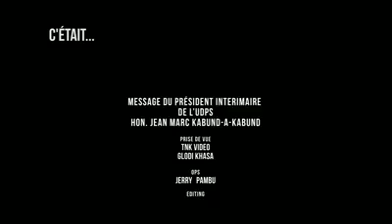ACTU PLUS : KABUND : PETER KAZADI, PAUL TSHILUMBU, SHABANI SERONT PUNI OU CHASSE DU PARTI ?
L'HEURE EST GRAVE A L'UDPS